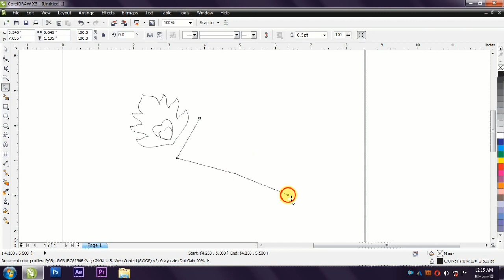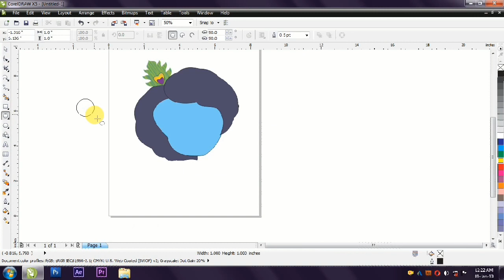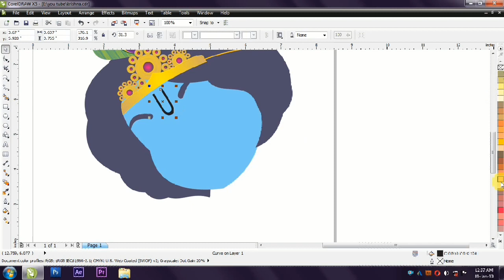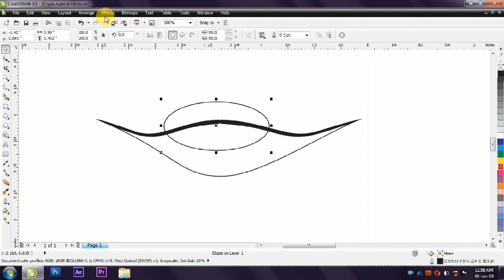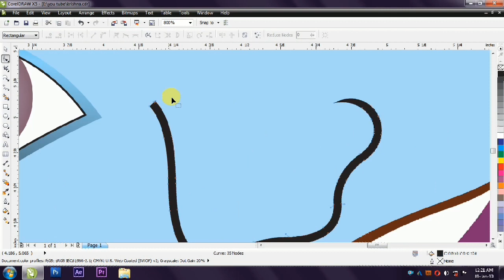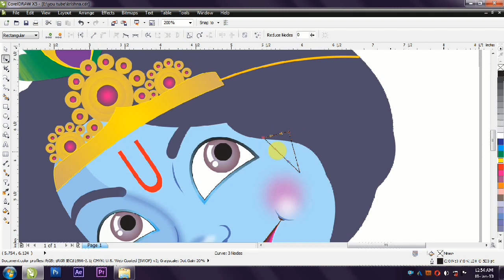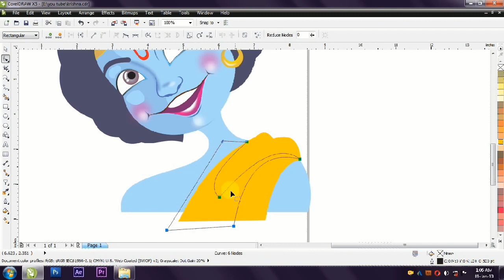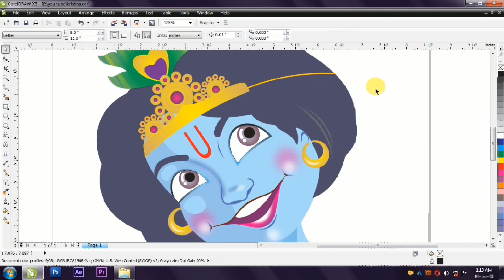Krishna Animation Character in Coreldraw | Easy Making Character Design | Animated Characters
Krishna Animation Character in Coreldraw
Easy Making Character Design
Animated Characters
Little Krishna Characters
Little Krishna Cartoon
Animals Character Design
Character Design in Photoshop
Animation Characters Making in Coreldraw
Easy Character Design in Coreldraw
3d Cartoon in Coreldraw
Making Cartoon in Coreldraw
Character Design in Coreldraw
Comedy Cartoon in Coreldraw
2d Cartoon in Coreldraw
Cartoon in Coreldraw
Victor in Coreldraw
Victor Design in Coreldraw
Tracing in Coreldraw Cartoon
Tracing in Coreldraw
Comedy Cartoon
3d wallpapers making in coreldraw
3d wallpapers coreldraw 2020
Photo Mixing Making in Photoshop
Photo Mixing
Photo Mixing in Photoshop
Photo Editing
Photo Editing in Photoshop
Easy Photo Mixing
Easy Photo Editing
Photo Restoration
Photo Repering
new Mixing design
new photo Mixing Design
Cartoon making in coreldraw
Character making in Coreldraw
Graphic Design in Coreldraw Beginners Tutorial
Graphic Design Tutorial
Character Design
3d Wallpapers Editing in Photoshop
Making 3d Wall Painting
3d Art Editing
Photoshop Editing
Photoshop Effects
3d Painting
3d Digital Painting